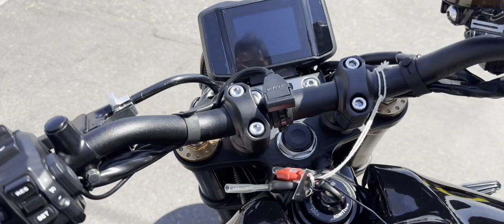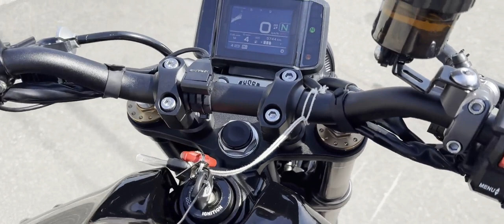XSR900 中古車 バイクショップ名:★Rider's Base EXPERT★(有)エキスパート